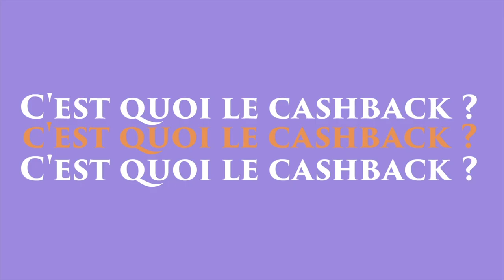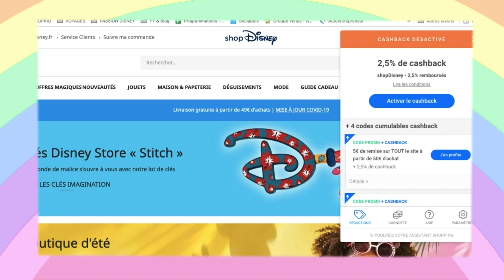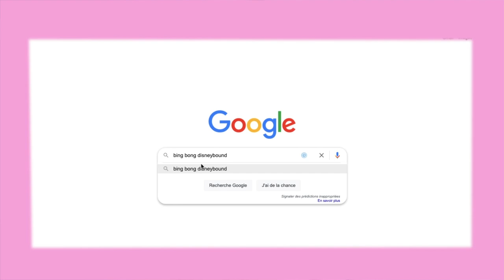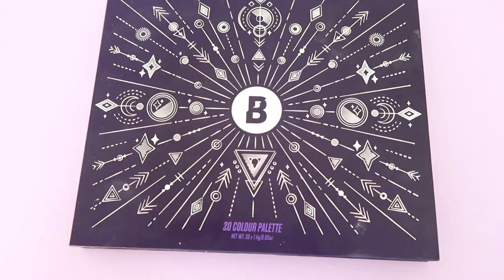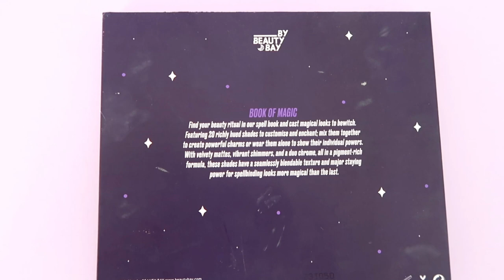UN DISNEYBOUND IMPOSSIBLE A REALISER ? JE RELEVE LE DEFI !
💛      RETROUVE-MOI SUR...     💛

💜       REMERCIEMENTS     💜
 ⋆Intro Youtube : MademoiselleDaydream
⋆ Bannière Youtube : Athyess
⋆ Logo de la chaîne : Helene S Design
⋆ Logo de La Pause Enchantée : Estelhery

Si tu passes par ici, dis-moi si tu as déjà fait du Disneybound ou si c'est pas ton truc ! Je suis curieuse :)